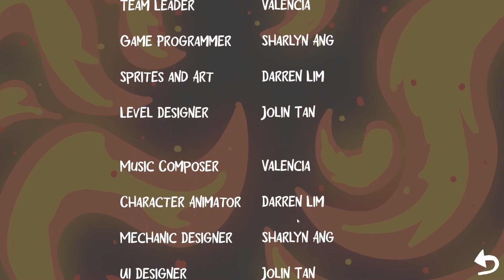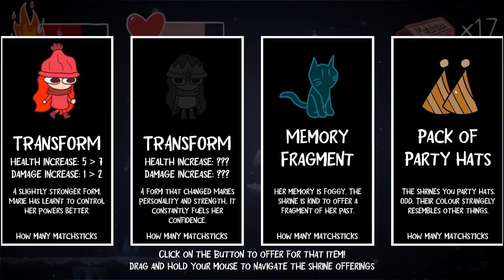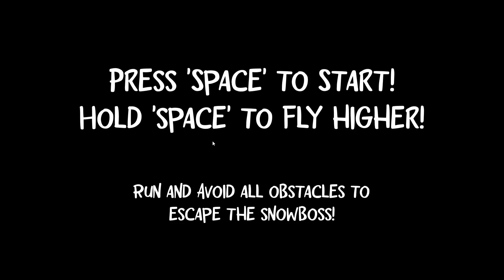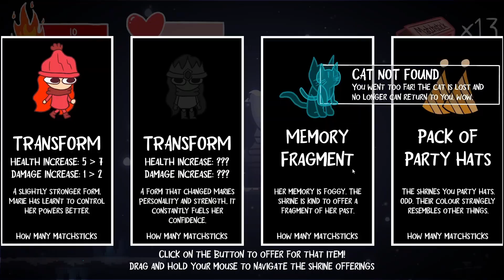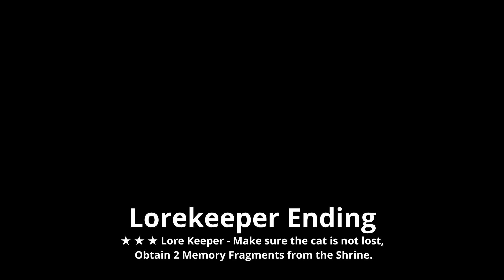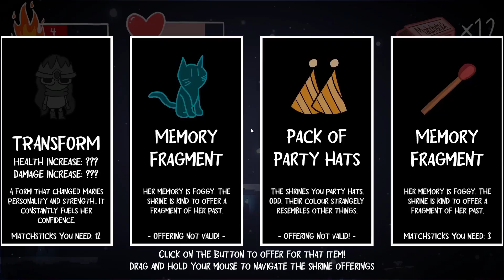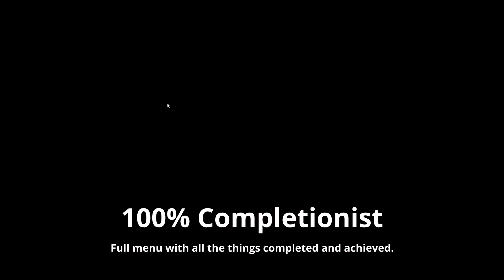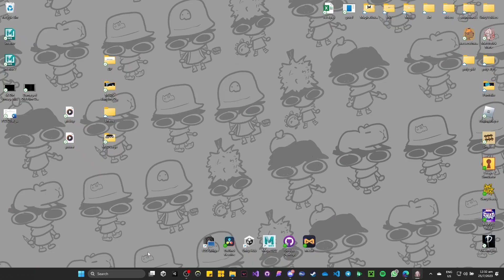GDD Studio | Matchstick Marie Walkthrough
This was the full gameplay of our 2D Platformer game, Matchstick Marie.